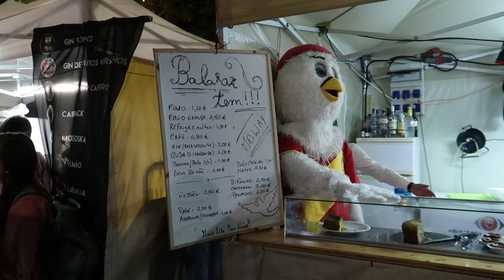Segurança em Portugal, na Prática: Descubra a Irresistível Sensação de Segurança!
Lá tem postagem com link para acessar o Grupo.
E-book - Investimentos para um Futuro melhor
Descubra a Sensação Irresistível de Segurança em Portugal: Um Passeio Encantador pela Póvoa de Varzim!
Descrição empolgante de um evento no Parque da Cidade em Póvoa de Varzim: Paz, Segurança e Apoio à Comunidade!"

Este vídeo apresenta um emocionante evento de cinco dias no Parque da Cidade em Póvoa de Varzim, marcando o início das festividades de verão.
Mesmo com uma grande multidão, há uma sensação de tranquilidade e paz no ambiente, destacando a segurança do local em comparação com a constante preocupação com roubo no Brasil.
A limpeza do parque é enfatizada, com pessoas cuidadosas para não jogar lixo no chão, e também é mencionado o uso de copos reutilizáveis para reduzir o desperdício de plástico.
O vídeo mostra a interação com inscritos do canal Antônio Carlos e Maria, destacando a importância da amizade e conexão através da oração.
Além disso, o evento apoia a comunidade, fornecendo estandes para membros locais obterem renda e apoiarem instituições como clubes de futebol ou dança, como o exemplo do estande Dance Box. Todo o lucro gerado durante o evento é destinado ao apoio dos alunos para participarem da Copa Mundial de Dança. Uma celebração voltada para a comunidade!